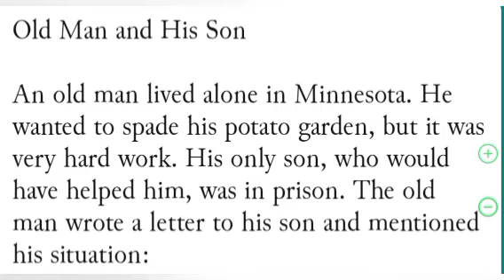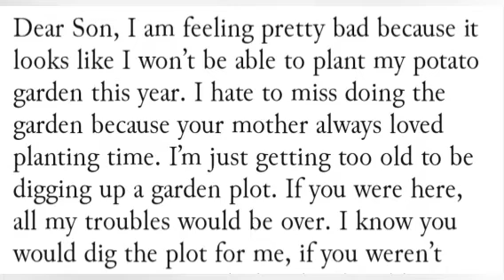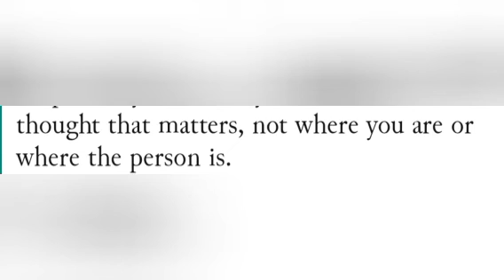old man and his son english story.@spokenenglishclass.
old man english story